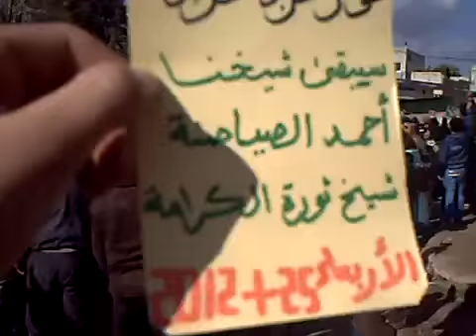درعا: مظاهرة صباحية في خربة غزالة & الكتيبة جـ1 25-1-2012